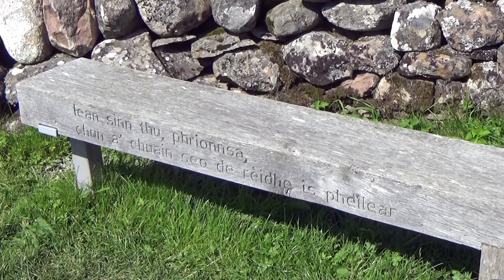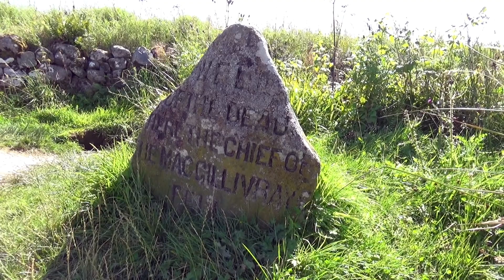Scotland's Historic Culloden Battlefield Narrated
Welcome to the historic Culloden Battlefield, located near Inverness, Scotland. In just two minutes, we'll take you on a journey through time to explore this hallowed ground where a pivotal moment in Scottish history unfolded.  Culloden Battlefield is a place of great significance, where the Jacobite Rising of 1745 came to a dramatic and fateful end.  In 1745, Bonnie Prince Charlie led the Jacobite forces in a bid to restore the exiled Stuart monarchy to the British throne. But on April 16, 1746, this battlefield would become the stage for a brutal showdown.  On one side were the Jacobites, fervently fighting for their cause. On the other, government troops loyal to King George the second. It was a clash that would shape the destiny of Scotland.  Today, Culloden Battlefield is a place of remembrance and reflection. A visit to the modern visitor center offers a chance to delve into the history of the battle.  Interactive exhibits and displays vividly recount the events of that fateful day and the broader context of the Jacobite Rising. You can hear firsthand accounts from soldiers and civilians, gaining a deeper understanding of the human stories behind the battle.  As you step onto the battlefield, you'll find the solemnity of the place is palpable. The battlefield is marked by a cairn and memorial stones, each representing a clan that took part in the battle.  Visitors can explore the well-preserved paths that wind through the battlefield. It's a place for quiet contemplation and paying respects to the fallen.  Many visitors come here to pay homage to their ancestors who fought on this hallowed ground.  Guided tours are available for those who want to delve even deeper into the history and stories of Culloden. Knowledgeable guides bring the past to life, sharing insights and tales of bravery and tragedy.  Culloden Battlefield stands as a testament to the resilience of a nation, where history echoes through the windswept moorland.  Thank you for joining us on this brief journey through the Culloden Battlefield, a place where the past is ever-present, and where the memory of those who fought and fell will never fade.